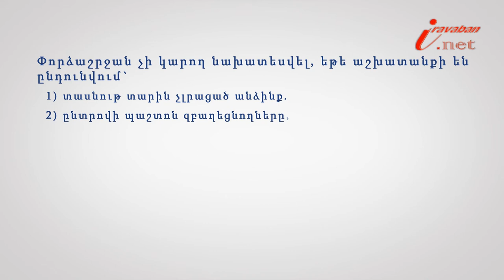Աշխատանքային փորձաշրջանի ժամկետը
Իրազեկ քաղաքացի նախագծի 125-րդ տեսանյութի խորագիրն է՝ Որքա՞ն է կազմում աշխատանքային փորձաշրջանի ժամկետը, փորձագետը՝ Երևանի հակակոռուպցիոն կենտրոնի իրավախորհրդատու Սերինե Խաչատրյանը: Փորձաշրջանի ժամկետը չի կարող երեք ամսից ավելի լինել, բացառությամբ օրենսդրությամբ նախատեսված դեպքերի, օրինակ` քաղաքացիական ծառայողների համար կարող է սահմանվել մինչև վեց ամիս ժամկետով փորձաշրջան:.